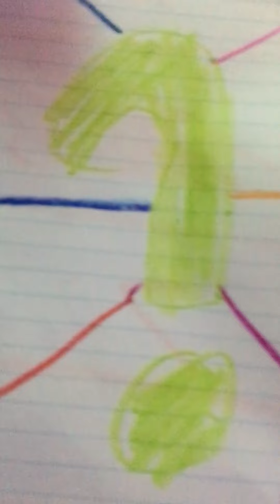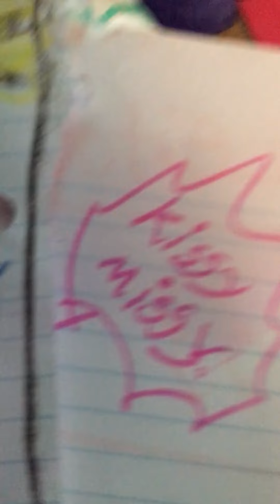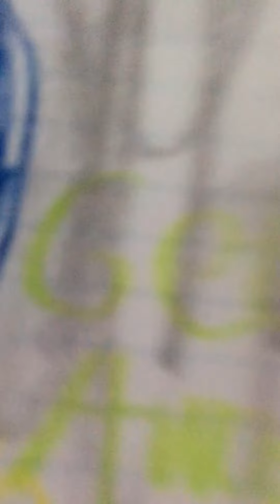Huggy Wuggy song last video of the year 15 subscribers party